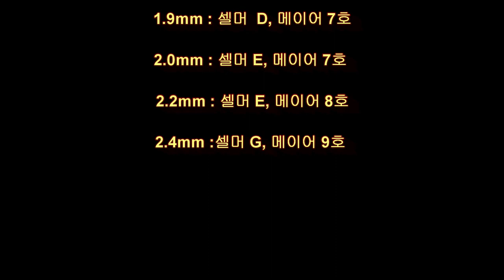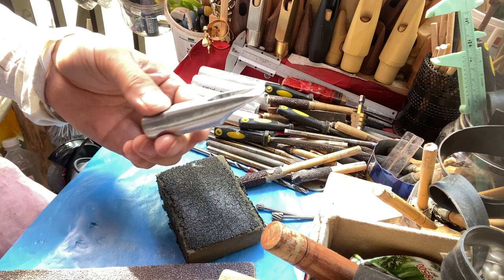색소폰 마우스피스,테너 제작과정 및 시연영상/ Process and demonstration image of saxophone tenor mouse piece production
색소폰 테너마우스피스 제작과정 및 시연영상 입니다.
This is a demonstration video of the saxophone tenor mouthpiece production process.
공구 : 전동드릴,비트,사포,야스리
Tools: electric drill, bit, sandpaper, yasri